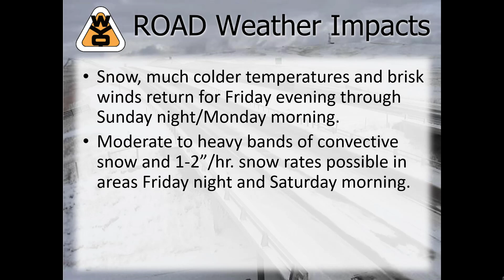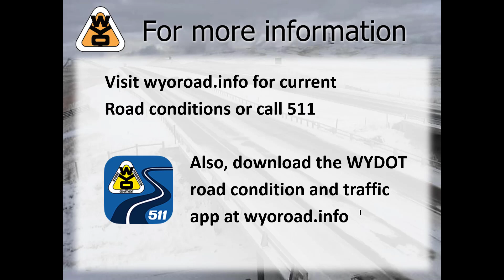WYDOT Impact Video 3-3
Winter weather and moderate to high road impacts return to Wyoming late Friday through the weekend.  Watch this short video for all the details.